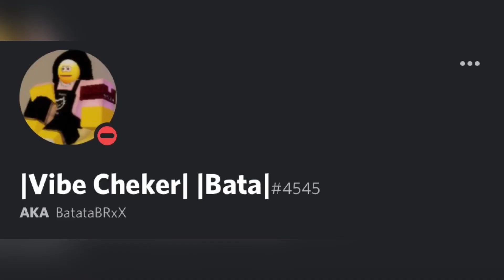Baseball Bat Showcase in Roblox Mighty Combat (tutorial/showcase)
I appreciate any and all support :D